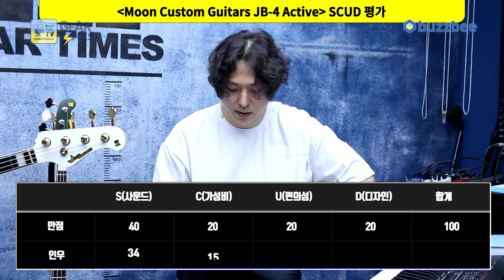[GearTimes 3782회] 문 커스텀 기타 Moon Custom Guitars JB-4 Active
문 커스텀 기타 Moon Custom Guitars JB-4 Active

0:00 오프닝
3:37 스펙(Spec)
4:26 사운드 테스트(Sound test)
8:09 시연 (Demo)
10:18 한줄평
11:03 점수